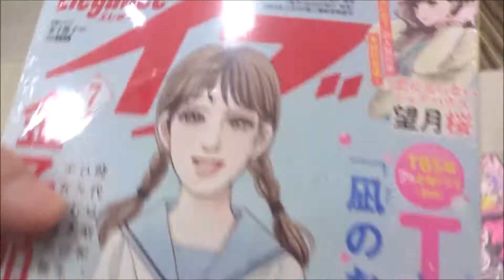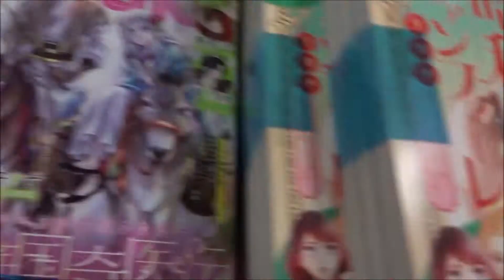エレガンスイブ 2019年7月号「愛子さん! ～青春編～」【秋田書店】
500万回再生達成
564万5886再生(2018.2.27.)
3年間で動画1万本
Hiroshima Prefecture
Itsukushima Shrine
 毎日投稿
広島youtuber
次世代 youtuber
１日10万回再生
１００万回以上再生されている動画、チャンネル